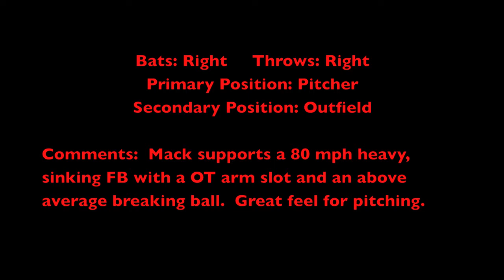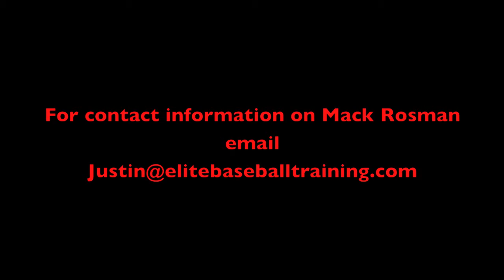Mack Rosman Prospect Video - Elite Baseball Training, Chicago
Mack Rosman is a 2015 grad that plays for Elite Baseball Training in Chicago.  He is one of the top 2015's in the state of Illinois.  He is from Palatine Fremd HS (IL).  He is a primary pitcher and secondary outfielder.